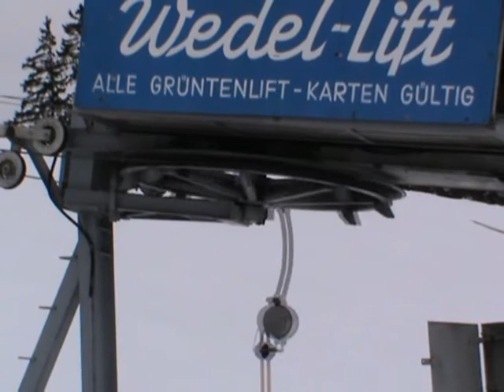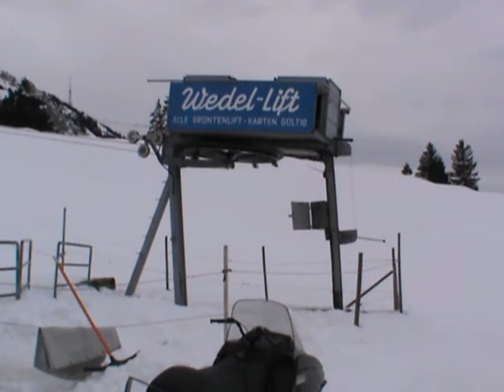Der Wedellift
Der Wedellift ist ein alter Doppelmayr Diesellift im Skigebiet Grünten. Die Anlage wurde auf Langbügel umgebaut.